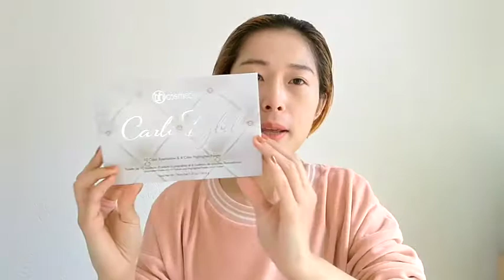【酱油少女米醋心】十月爱用品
lingerie soap 价格60上下

丝芙兰刷具（这里我放的是丝芙兰中国链接，sephora.cn目前75折很合适 ）

CoverGirl Clump Crusher Extensions Lashblast Mascara

catrice遮瑕

HM眼影膏
色号 head of   countess champers